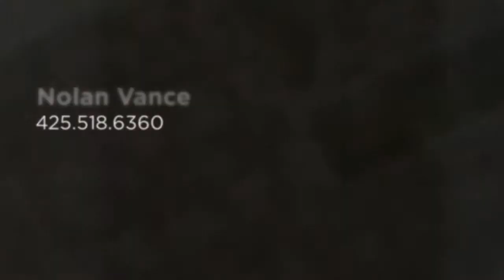1333 224th Pl NE Sammamish 98074